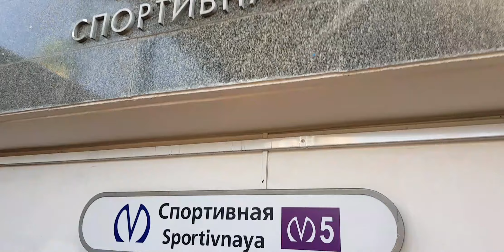WALK: Bolshoi Prospekt on Petrogradsky Island | Karpovka River to Malaya Neva River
An ambient walk along the full length of St. Petersburg's Bolshoi Prospekt on Petrogradsky Island, starting at the Karpovka River and walking southwest to the Malaya Neva River.  In this video, we'll walk through the very heart of Petrogradsky Island along Bolshoi Prospekt - the "Nevsky Prospekt" of Petrogradsky Island!

If you enjoyed this video, please consider:
- checking out the other videos/playlists our channel offers
- liking
- commenting

Thanks for joining us today.  Please come again!